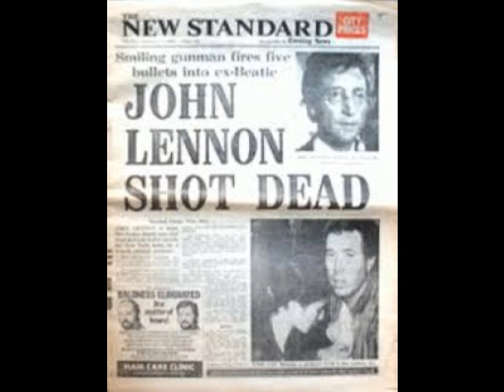THE LIFE OF JOHN LENNON (slideshow)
In memory of John Lennon 9/10/40- - 8/12/80. Music: The long and winding road by the beatles